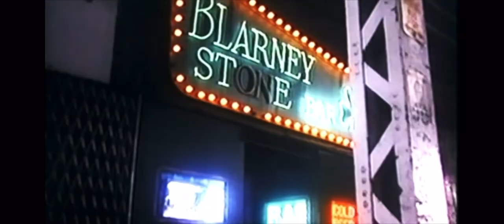River Phoenix, A Night In The Life Of Jimmy Reardon (1988)- deleted scenes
These scenes are considered to be deleted scenes for the movie “A Night in the Life of Jimmy Reardon”, But they were included in William Richert’s version of the movie (Aren’t You Even Gonna Kiss Me Goodbye).

Jimmy Reardon Directors Cut- Aren’t You Even Gonna Kiss Me Goodbye (free)